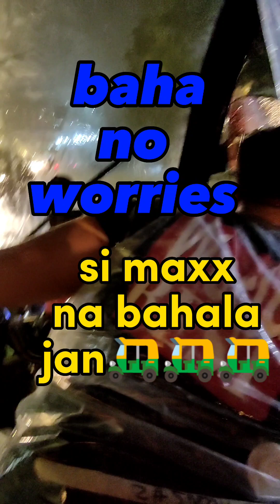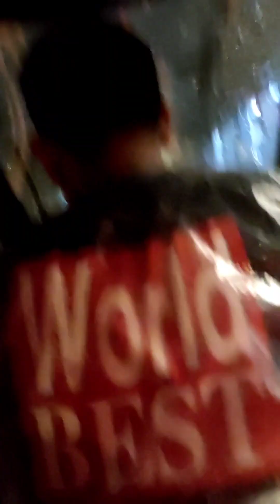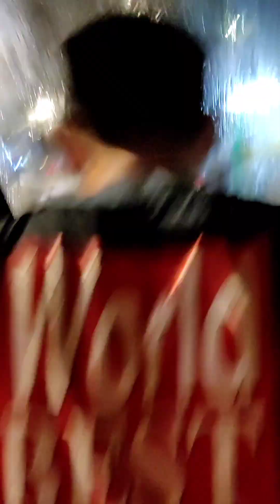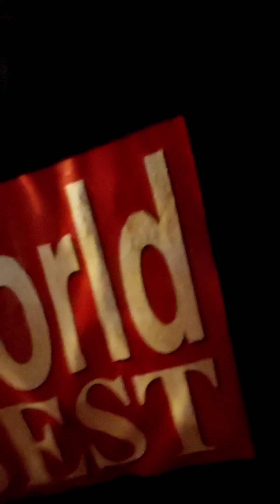ervs2 lumusob sa baha|17 days na ni maxx